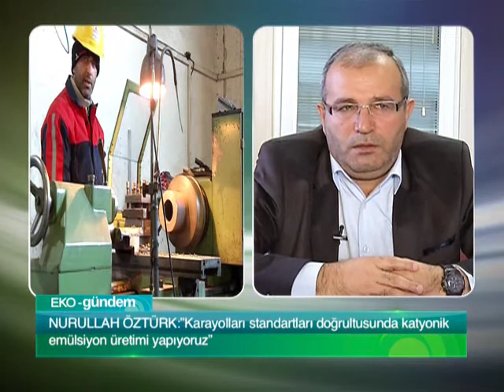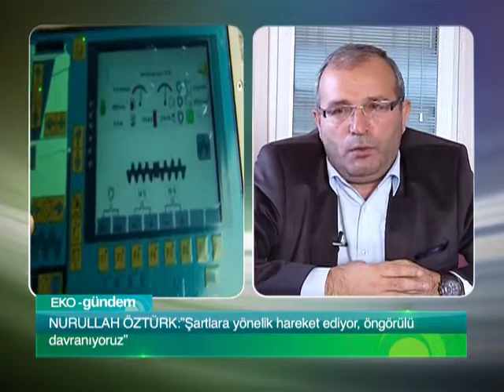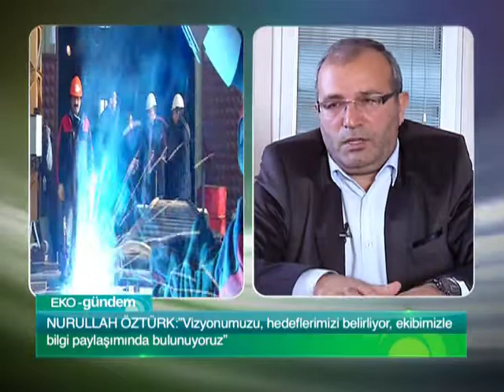Nurtal Makina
Asfalt yol müteahhitliği yapan firmaların tüm ihtiyaçlarına yanıt verebilen Ankara merkezli Nurtal Makina'ya götürüyoruz sizleri. Asfalt katkı malzemelerinin tamamını bünyesinde bulunduran firma, hizmette kalite önceliğiyle hareket ediyor. Çevreci üretim anlayışını benimseyen firmanın prensiplerini Yönetim Kurulu Başkanı Nurullah Öztürk EKO-gündem'e anlatıyor.